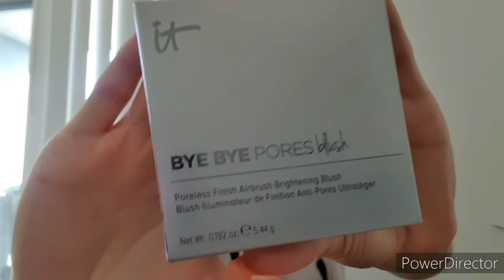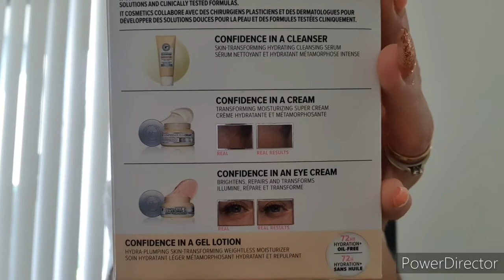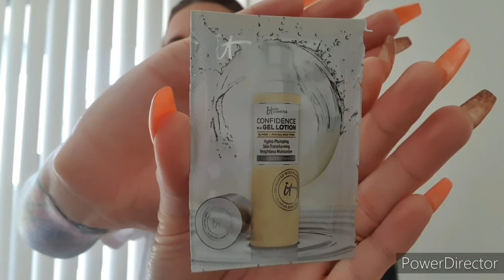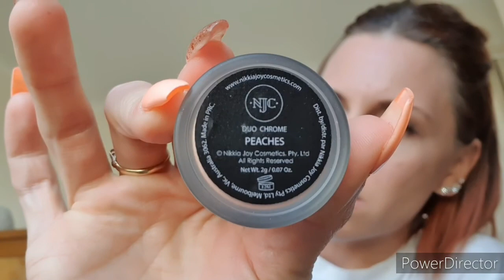Weekly Vlog 》Swimming Cooking 》Opening Parcels 》Nails 》14-02-2021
Letz Be Friendz! 🥰

Products Featured;

Discounts;

Thanks for all your support! It never goes unnoticed! 💋

FAQS

What do you film with? My phone! 😅
What nationality are you? AUSSIE! Aboriginal & Torres Strait Islander

Hey Lovelies!

My name is Leah also known as Bluey!
I am 28 years old Australian!
I'm passionate about making people feel confident in who they are & what goals they want to achieve. I am a Fibromyalgia Warrior & hope to share some positivity to those who suffer as well.
My Channel is all about my Passions & Positivity in life!
I fell in love with filming at age 15 & have always wanted to share my love for Planning, Crafting, Vlogs, & Skincare Plus more with the world.
My Channel will show many Planning Inspo, Skincare tutorials, Vlogs & anything else i can think of! {Hopefully}.

Be Positive & Give Love!

Bluey! Xx 😘